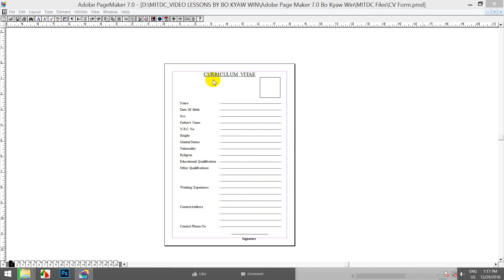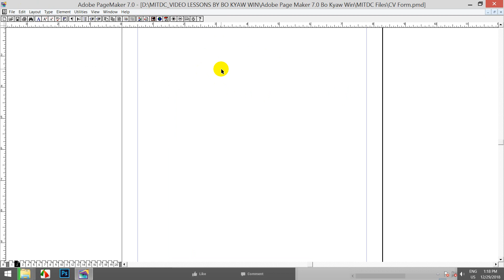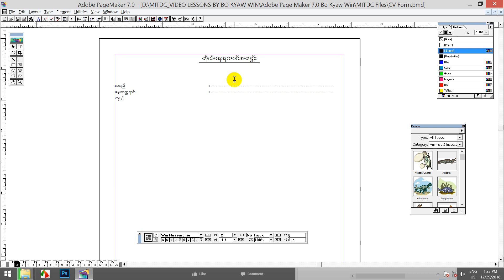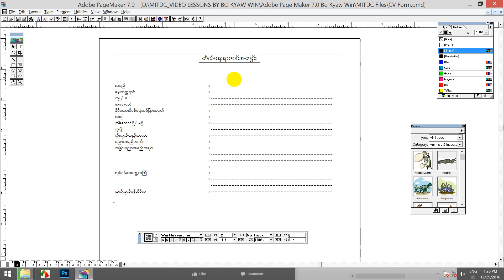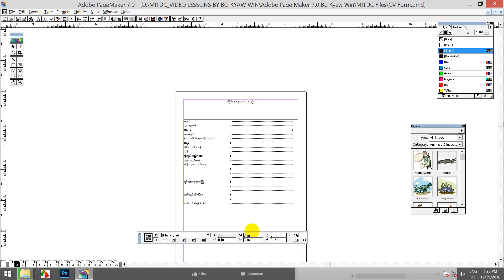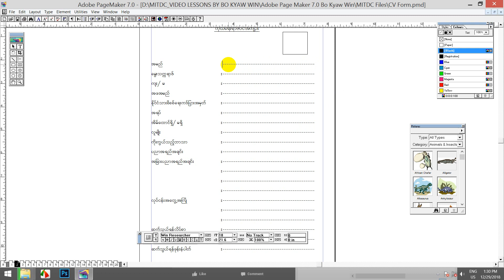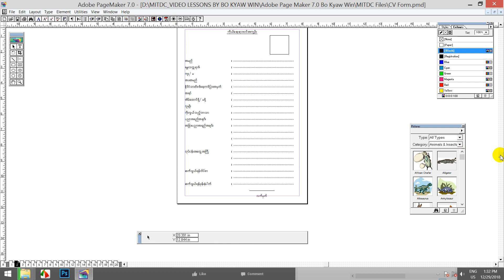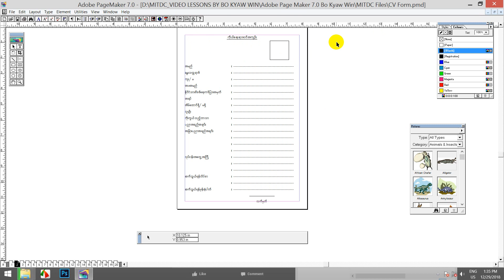CV Form in Myanmar Language | Adobe Pagemaker 7.0 ထဲCV Formကိုမြန်မာလိုရေးနည်း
012 Adobe Page Maker 7 0 ထဲမှာ
 CV Form ကိုရေးရာဇဝင်အကျဉ်း အကြောင်းကိုလေ့လာရအောင်။